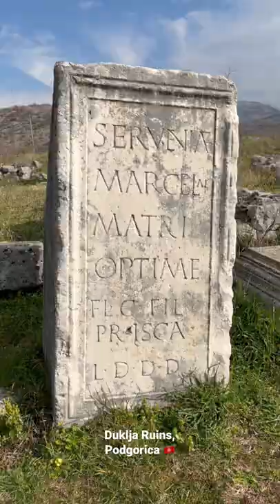I had a long layover in Montenegro…🇲🇪